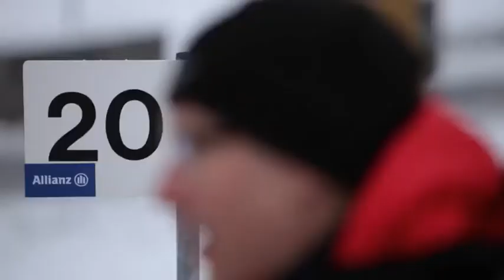Paralympics: Biathlon stehend (Einblick in die Sportarten)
11. Winter-Paralympics 2014 in Sotschi - Olympische Spiele für Menschen mit körperlicher Behinderung vom 7. bis 16. März 2014. Wir erklären die Sportarten der Paralympcis 2014, heute Para-Biathon stehend.